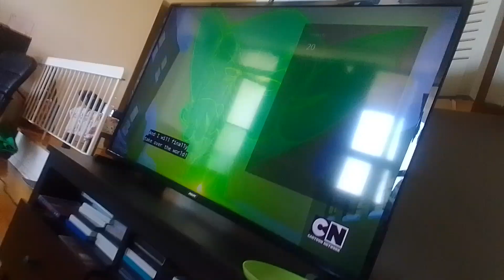strongdrew941 heroes & blue's big city adventures part 14(2)